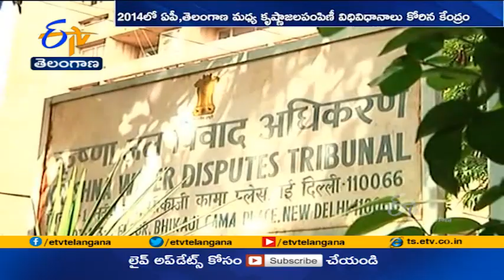Centre extends tenure of Krishna Tribunal by One Year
కృష్ణా ట్రైబ్యునల్ కాల పరిమితిని మరో ఏడాది పొడిగిస్తూ. కేంద్రజల్ శక్తి శాఖ నోటిఫికేషన్ జారీచేసింది. 2021 ఆగస్టు 1 నుంచి మరో ఏడాదిపాటుపొడిగిస్తున్నట్లు తెలిపింది. ఉమ్మడి ఆంధ్రప్రదేశ్, కర్ణాటక, మహారాష్ట్ర మధ్య. కృష్ణా జలాల పంపిణీకి 2004 ఏప్రిల్ 2న ఏర్పాటైన ట్రైబ్యునల్ ఆరేళ్లపాటు విచారణ జరిపి 2010 డిసెంబర్ 30న తీర్పు వెలువరించింది.
Etv Telangana